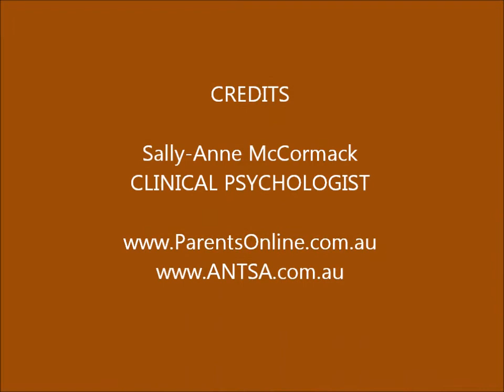Sally-Anne McCormack - THE CIRCLE- Oct 10th 2011 - Pocket Money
Discussing Pocket Money with the girls on the couch!